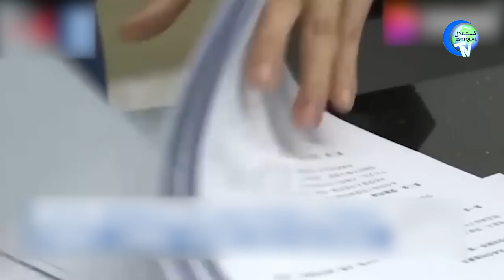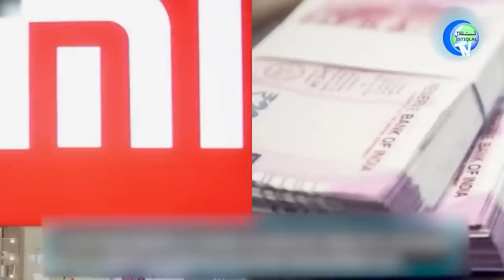ئىستىقلال كۈندىلىك خەۋەرلىرى 2022-05-02، خىتاي جىددىي يىغىن چاقىردى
ISTIQLAL KÜNDILIK XEWERLIRI 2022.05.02 / XITAY JIDDIY YIGHIN CHAQIRDI